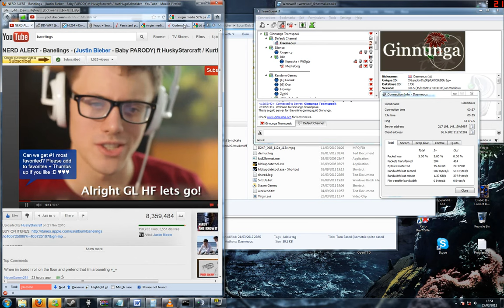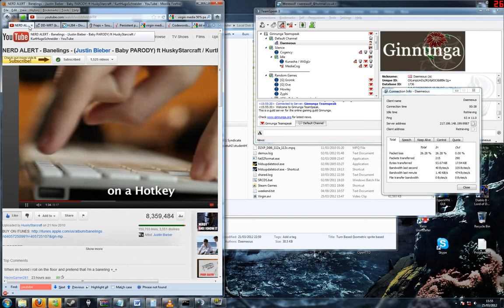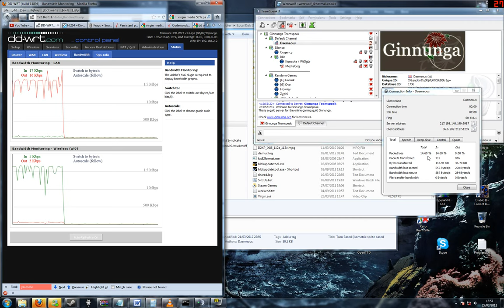Virgin Media Packet Loss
Using any other service than JUST teamspeak causes insane packet loss.

And the Audio messed up in upload...yay...